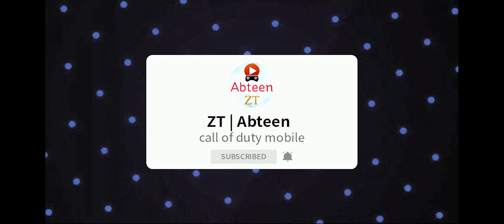*NEW* Legendary Peacekeeper | Unbox + Gameplay | Solo vs Squads | CODM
ZT Abteen
Device: Asus Rog 5
Gameplay + Unboxing
کالاف موبایل ایران - کلن زتا